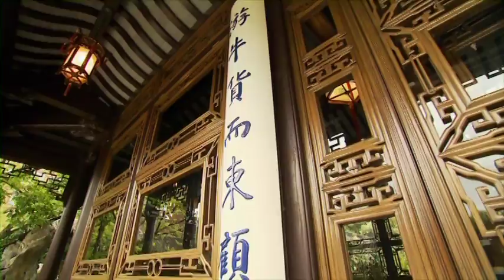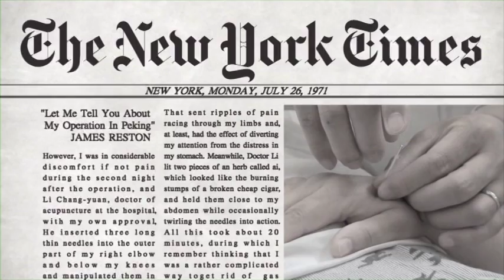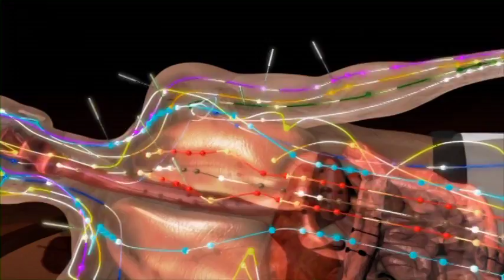Acupuncture Energy Medicine: The Science of Acupuncture Patient Care (Purdue Pharma )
The practice of Acupuncture is steeped in a rich recorded history of successfully treating the mind and body to promote general health and wellness, address the progress of disease, and ameliorate various symptoms, including pain.  This video serves to inform health care professionals about the health benefits of integrative therapies (e.g. taichi, meditation, and acupuncture) as presented from a scientific, medical perspective.